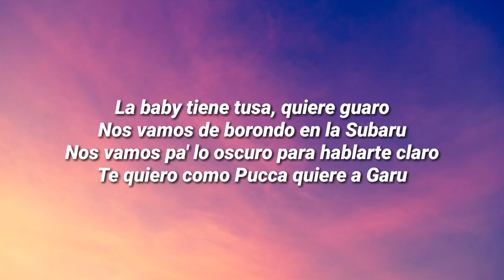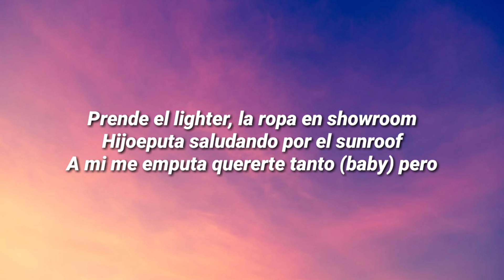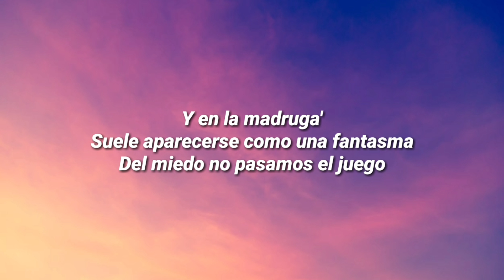Fantasma - Lalo Ebratt, Yera, Skinny Happy ft. Trapical (Letra)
Music video by Yera, Skinny Happy, Lalo Ebratt performing Fantasma (Lyric Video).